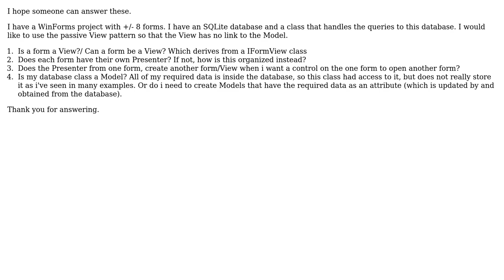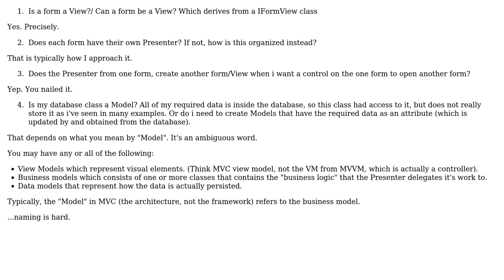Software Engineering: I have a few questions about the MVP pattern in a WinForms project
With thanks & praise to God, and with thanks to the many people who have made this project possible! | Content (except music & images) licensed under CC BY-SA | Music | Images & others | With thanks to user RubberDuck user Marthe Veldhuis and the Stack Exchange Network Trademarks are property of their respective owners. You are responsible for your own actions.